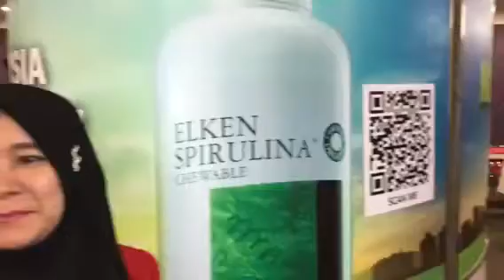Elken - Gastrik Yang Teruk Selesai Dengan Elken Spirulina - Hasnah.